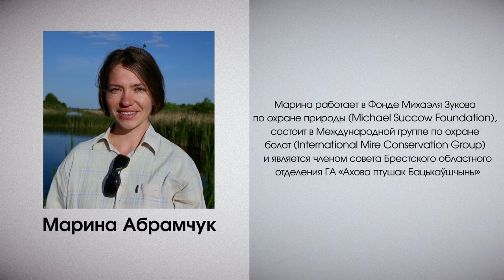Цикл лекций «Болотные исследования». Марина Абрамчук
Серия встреч с героями рубрики «Болотные исследования»